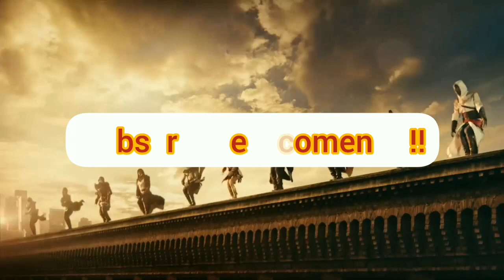Assassin creed valhalla - consigue la "guadaña de los ancestros" ( solo hoy )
Solo hoy os podeis hacer con una guadaña guapisima!!! Jajajaja